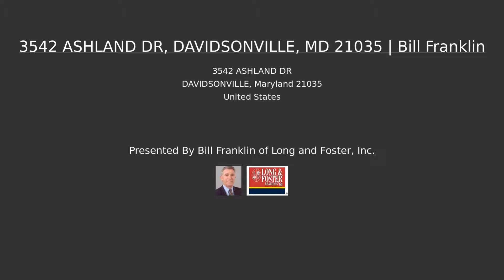3542 ASHLAND DR, DAVIDSONVILLE, MD 21035 | Bill Franklin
Pristine 5 bedroom, 5.5 bathroom spectacular colonial located in prestigious Ashley in Davidsonville. Mirage hardwood floors, salt water in-ground pool, enormous amount of living space on 4.65 acres of wooded wonderland. Finished basement with media room, bedroom, full bath, wet bar, fireplace & wine room. 3 car garage, professionally landscaped, gourmet kitchen, office, sun-room and much more!